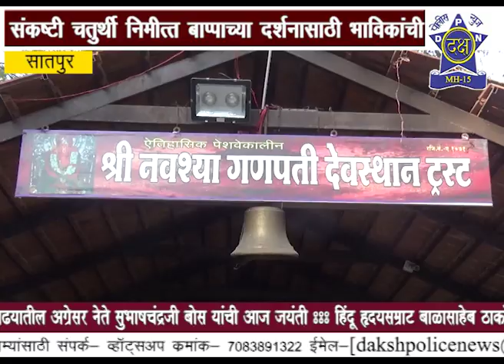नवश्या गणेश मंदिरात संकष्टी चतुर्थी निमित्त भाविकांची गर्दी | Daksha Police News Nashik